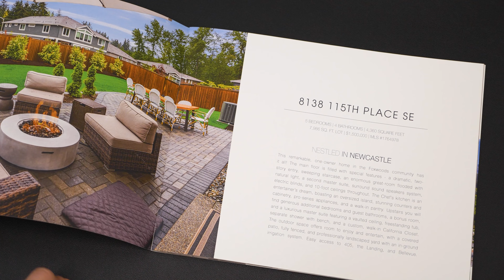YOUR LOCAL, SNOQUALMIE RIDGE REALTORS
Let me know what I missed in this tour, or what you'd like to see more of!

Looking to move to the Seattle area?! Call or text anytime-We are here to help you!!